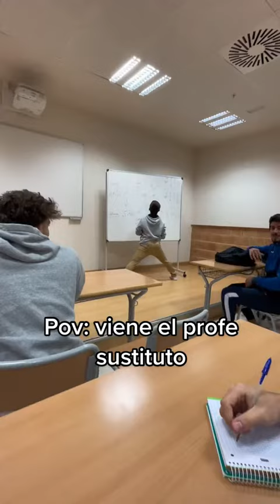POV: Viene El Profe Sustituto 👨🏼‍🏫👨🏼‍🏫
Típico profe 👨🏼‍🏫👨🏼‍🏫ig: @lileuyin_